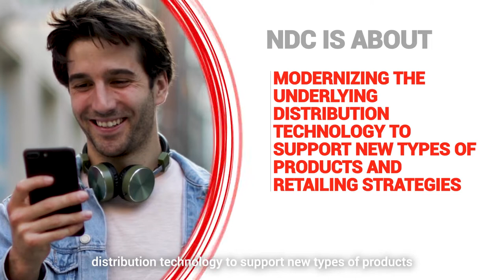Going Beyond NDC with Sabre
Kathy Morgan, VP NDC and Airline Supply, shares how our Beyond NDC program is a a central part of Sabre's retailing strategy.